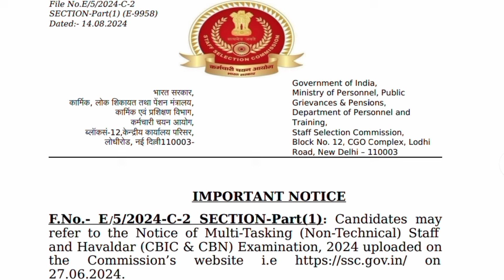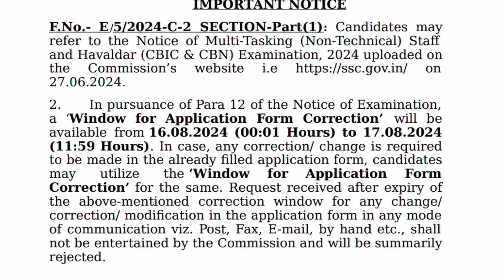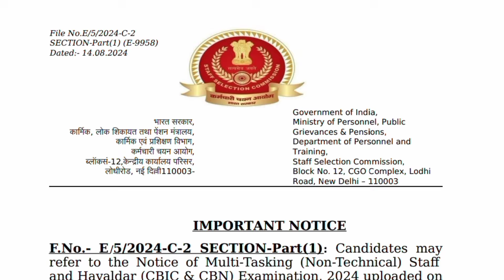SSC MTS & HAVALDAR UPDATE വന്നു🥳 SSC latest update 2024 Malayalam MTS correction date വന്നു 😍SSC JOB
Staff Selection Commission latest update